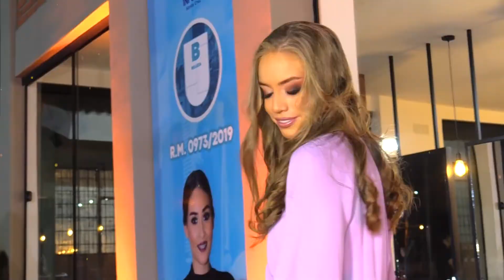nuevos talleres e instalaciones infocal